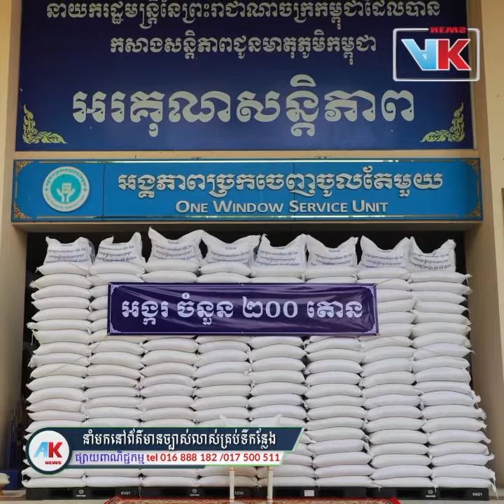Khmer News, សម្តេចតេជោប្រគល់អង្ករ ២០០តោនជូនរដ្ឋបាលរាជធានីភ្នំពេញ ដើម្បីរួមចំណែកជួយដល់ពលរដ្ឋក្រីក្រ.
សម្តេចតេជោប្រគល់អង្ករ ២០០តោនជូនរដ្ឋបាលរាជធានីភ្នំពេញ ដើម្បីរួមចំណែកជួយដល់ពលរដ្ឋក្រីក្រ...